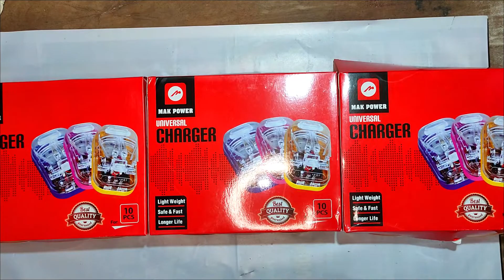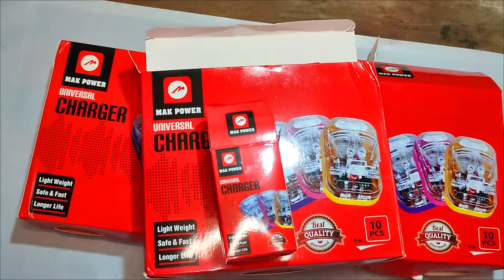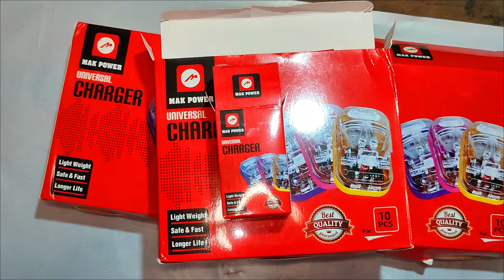Master Charger universal Mobile Cell Phone Battery Charger kaisa use kare unboxing videos in hindi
Master charger Universal Mobile Cell Phone Battery Charger. Charge Any Cell Phone Battery With Just One Universal Travel Charger

Features :
Compatible with batteries of cell phones, PDAs, digital cameras and digital camcorders with an output of less than 4.3V or less under 2,000 mAh capacity
Input power: 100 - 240 V 50/60 Hz
India plug. Output Current: 200 mAh ± 50 mAh
LED indicators: Polarity confirmation, Charging indicator, Battery full indicator
Automatically detects positive/negative polarity contacts for safe,simple operation.Spring-hinge clip holds battery in place while it is being charged

Friends Aap Sabhi Apna Aur Apne Parivar Ka Khyaal Rakhe, Hum Sab Saath Ladenge Sath Jaatenge